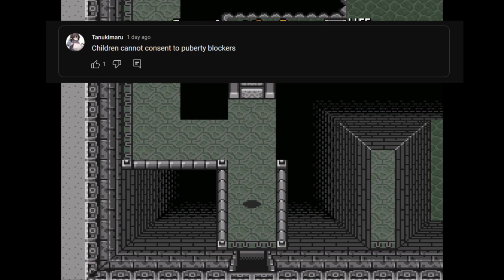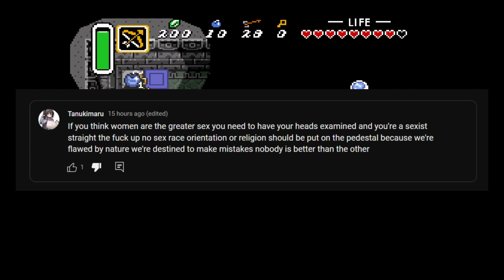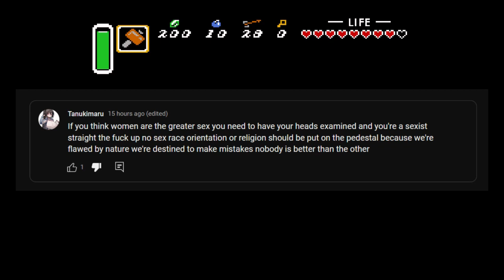Tanukimaru - The Boy Returns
Tanukimaru returns to the internet after being grounded to show the world how smart he really is.